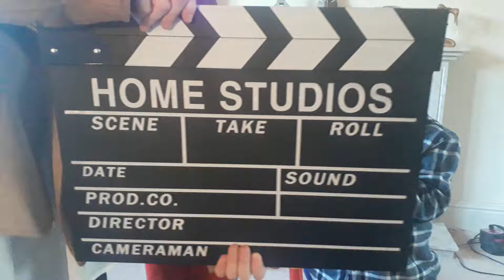Home movies... reservoir dogs